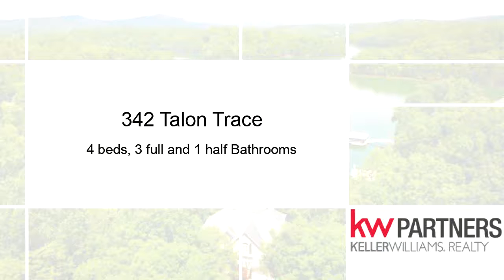Residential for sale - 342 Talon Trace, Blairsville, GA 30512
Luxury in the mtns 3 lvl home on Lake Nottely in Eagle Bend S/D w/addnl .54 acre lake-front lot. Grand foyer leads to the great room w/FP overlooking the lake. Entertaining on covered deck where mtn & lake views captivate your guests. Open eat-in kitchen is the perfect size w/tile island for extra seating. Master on main w/private balcony overlooks the lake. 2 BR upstairs w/possible 3 BR & bonus rm for storage or whatever you like. Walkout terrace level w/sep entrance, 1BR 1 BA, kitchen steps from the lake. Covered boat dock & 2 car garage are great!

Bedrooms: 4
Bathrooms: 3 full and 1 half
Square Feet: 0
Price: $850,000

12/28/2018 09:44:03 am

Last modified: